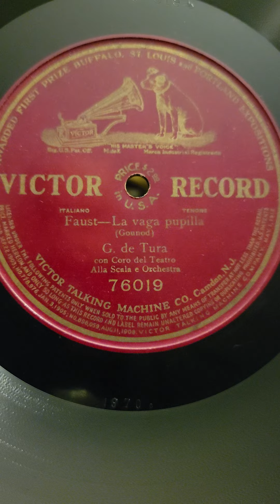Grounod: Faust; La casa pupilla - G. De Tura Victrola Records #76019 12" 1909